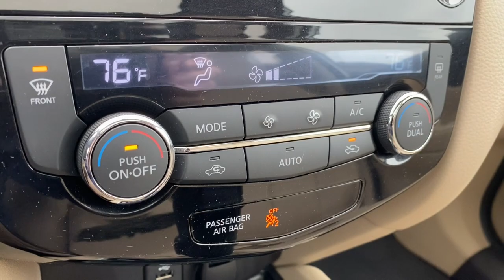2016 Nissan Rogue Brighton, Novi, Howell, Wixom, Pickney, MI 225173A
Pearl White Used 2016 Nissan Rogue available in Brighton, Michigan at Brighton Chrysler. Servicing the Novi, Howell, Wixom, Pickney, MI area.

Brighton Chrysler
9827 E Grand River Ave

Located At Champion Chrysler Jeep Dodge RAM In Brighton, MI And Available At All 7 Champion Auto Group Locations! To Keep You Safe, We Deliver! FROM OUR SALES FLOOR TO YOUR DOOR! ITS THAT EASY. Recent Arrival!